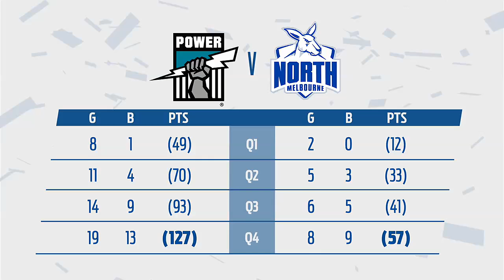Round 17 AFL - Port Adelaide v North Melbourne Highlights